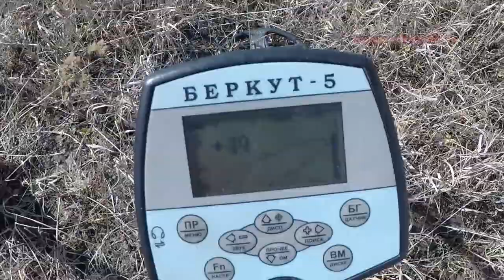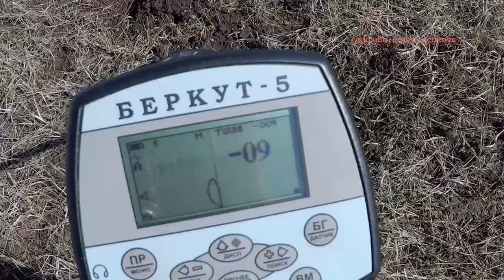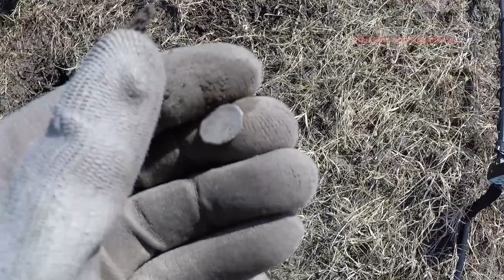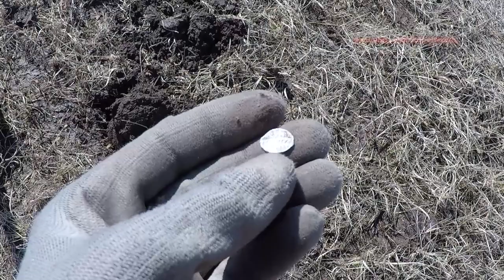Поиск монет Беркут 5 на поле деревни П